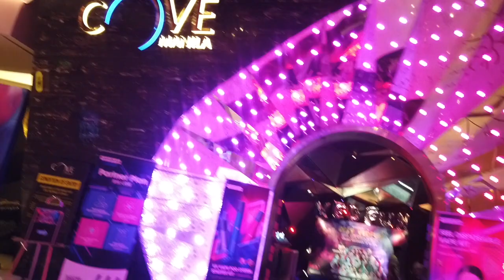Swimming at the coolest place in Manila